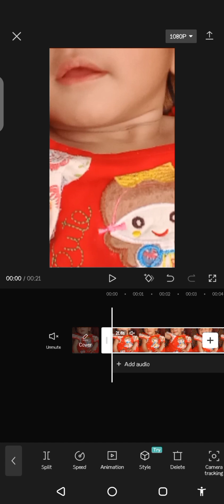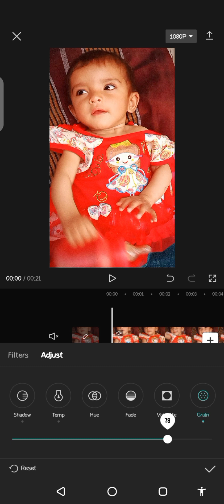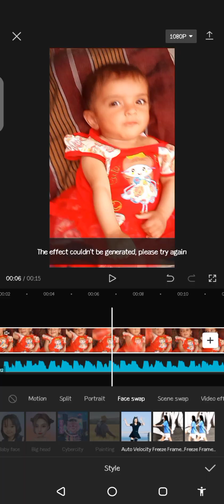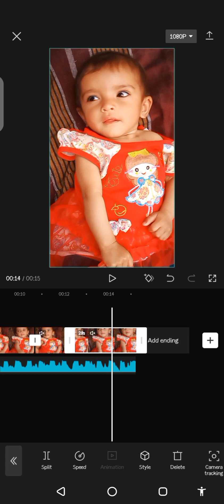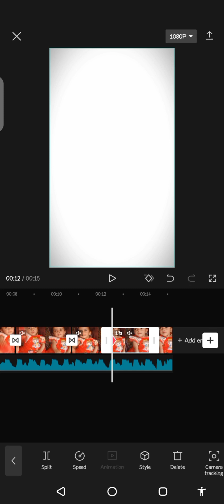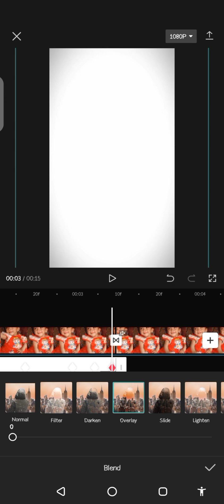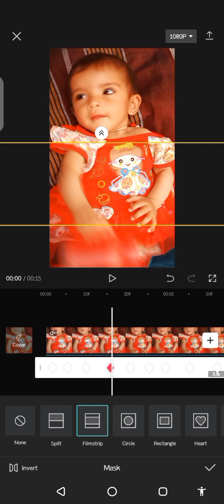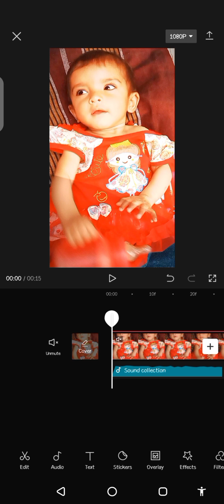Mobile video editing | lec 9 | capcut | editing video with style and overlay effects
5 | introduction to chatgpt | lecture 1 | how to use chatgpt, application, advantages"